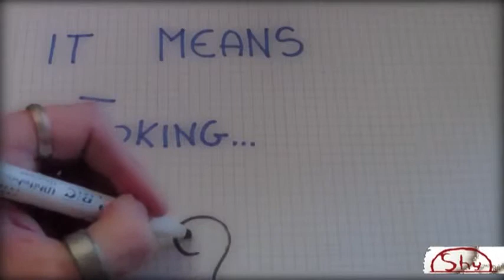Communication Listening, Speaking, Sharing.wmv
Communication in its basic form and how it evolves through time. People does a lot of ways of make bonding and interaction more accessible, creative, easy and simple.

- Ana Marie E. Ramos